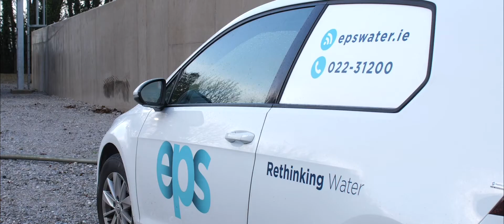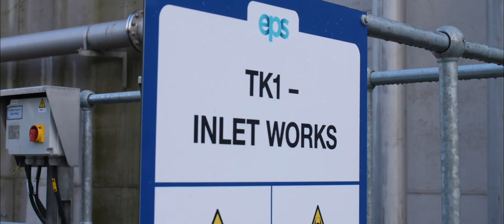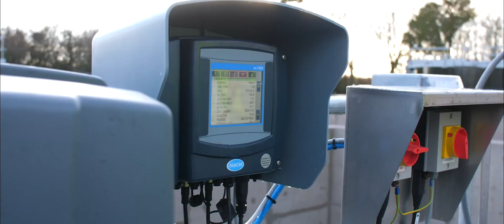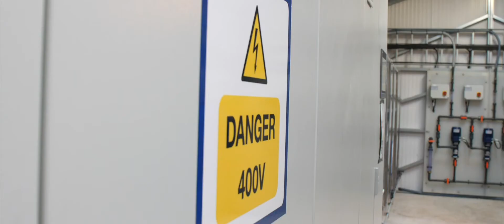EPS & Dairygold - Project Case Study, Mogeely WwTP, Co. Cork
A case study video showcasing our work expanding the water treatment plant at Dairygold, Mogeely, Co. Cork. This was an incredibly challenging, collaborative project, to expand the capacity of the existing WTP to facilitate the company's massive TINE cheese production facility, while simultaneously ensuring that production could continue throughout the work programme. We brought our extensive Design for Manufacture and Assembly (DfMA) experience to the fore during this project to deliver a future proofed plant that exceeded the client's expectations.